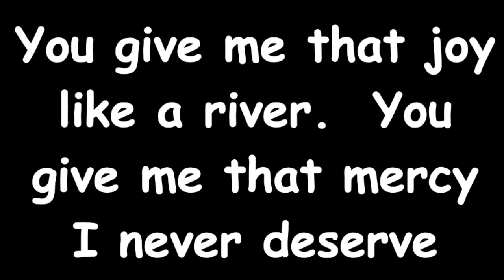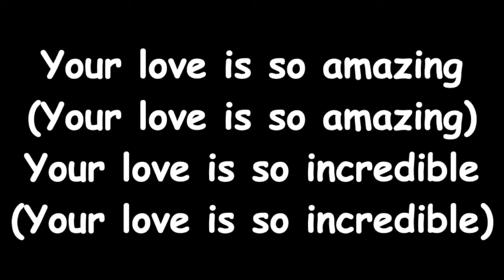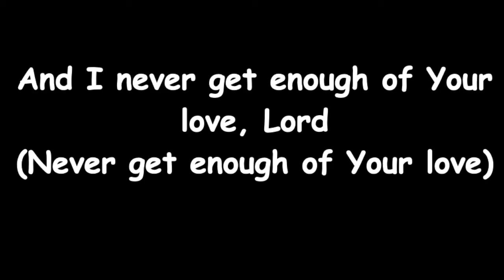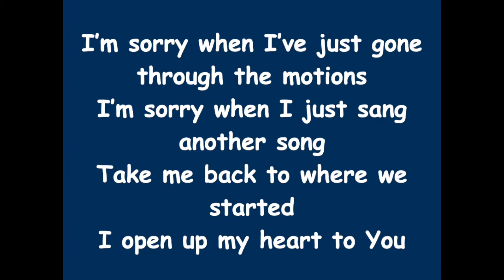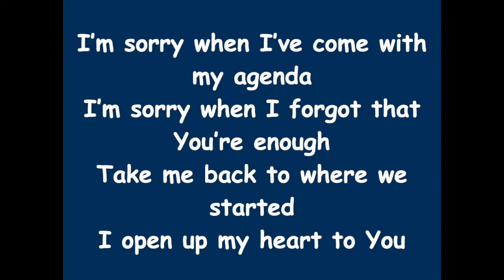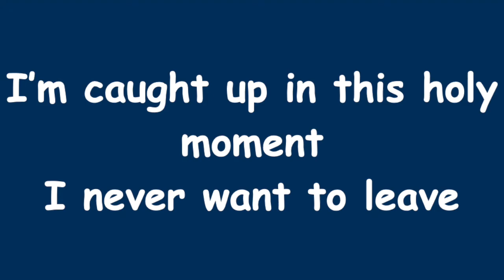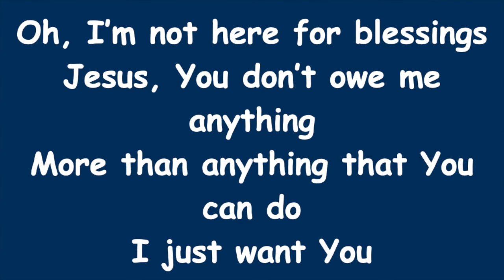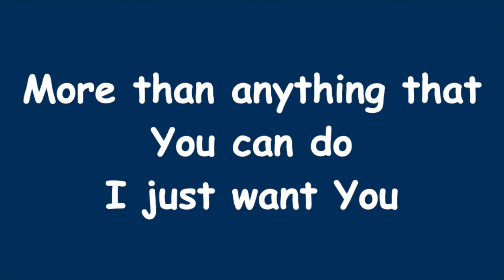Zoom Sunday Worship 5 17 20